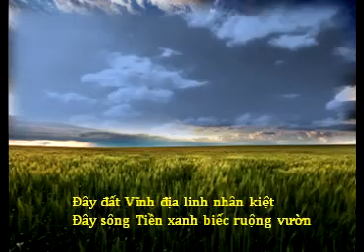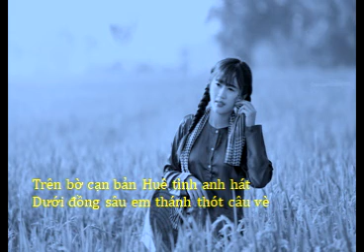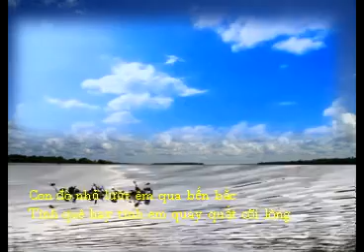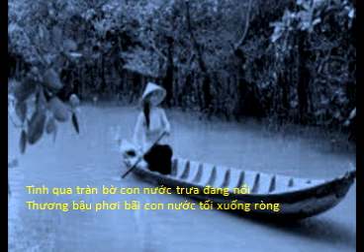ĐÂY VĨNH LONG, TIẾNG HÒ QUÊ EM